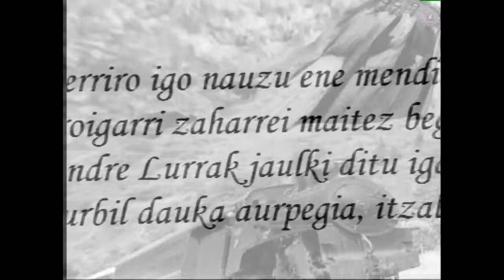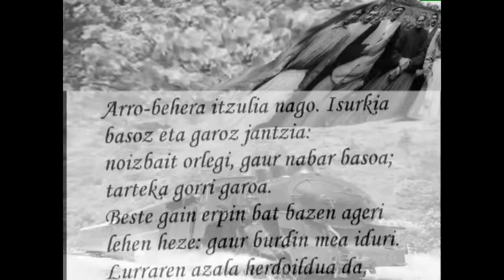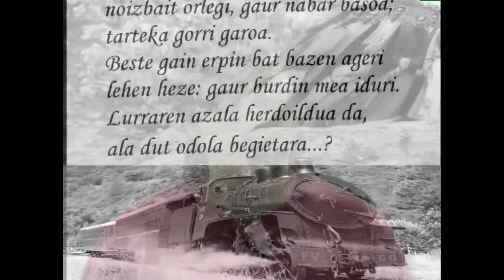Jose Maria Agirre XABIER LIZARDI (Urtaroak ene begietan)